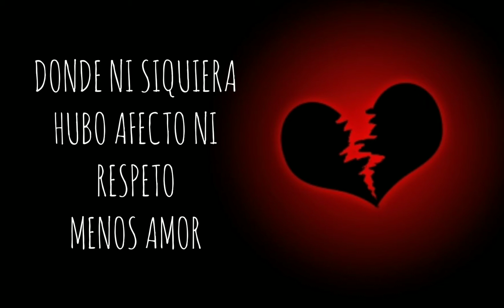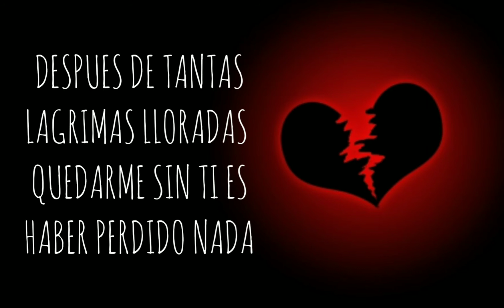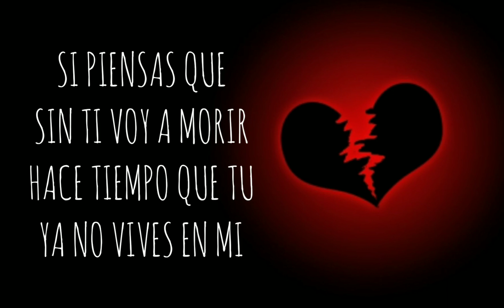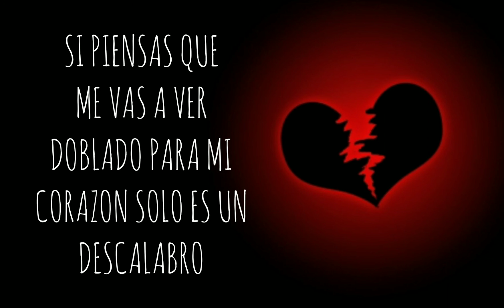Cual Adios - Banda Clave Nueva